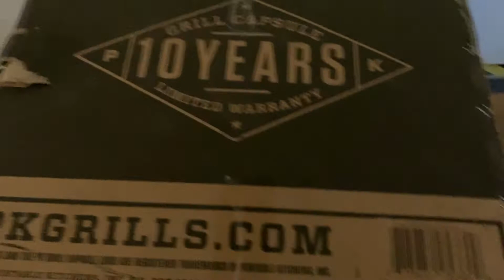New Food Related Project. Wooo Hoooo!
The PK360 Grill & Smoker - Graphite